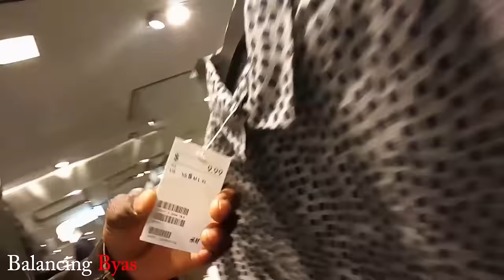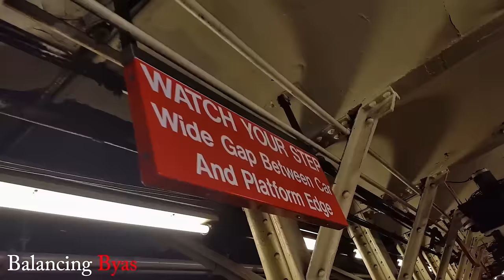Netflix Audition- The Get Down: Journey to Fame s2 Vlog #33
I audition for the Netflix series The Get Down again. The last time I booked it but wasn't able to be apart of it...

Youtube.com/PatrickByas

Music by @EliteMotivated "To the Money" "Forever My Lady" & "Truth Be Told". Videos directed by Patrick Byas.